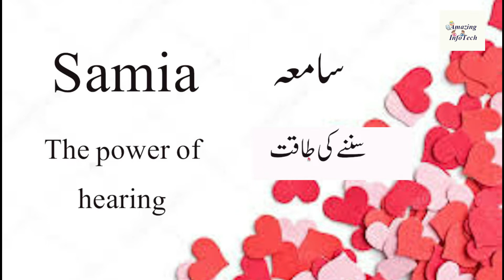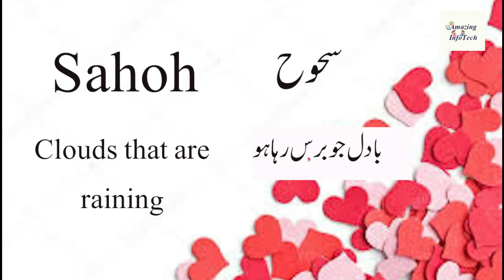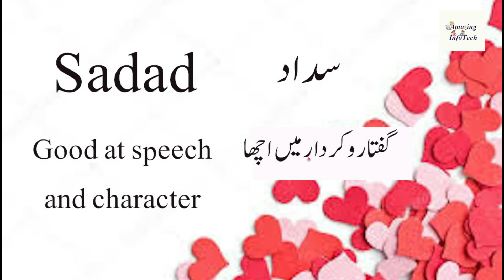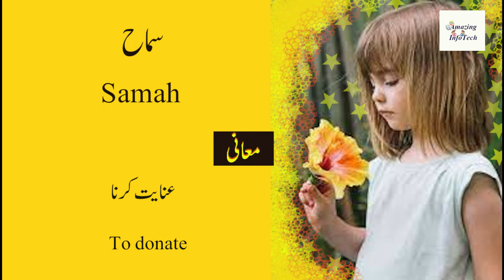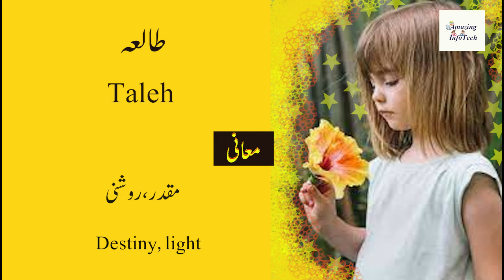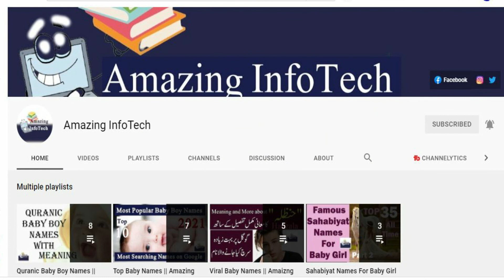Modern & Stylish Muslim Baby Girl Names With Meaning in Urdu/Hindi/English /Top Girl Names Islamic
This video is about top trending modern stylish and unique Muslim/Islamic baby girl names without dots with meaning in Urdu, Hindi and English 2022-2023 part 2

Video Names Details:
sara, sara name, sara meaning, sara name meaning, sara meaning in urdu and english,
saa, saa name, saa meaning, saa name meaning, saa meaning in urdu and english,
2023 islamic boy names
2023 muslim boy names
2023 top boy names
2022 top boy names
Boy names 2023